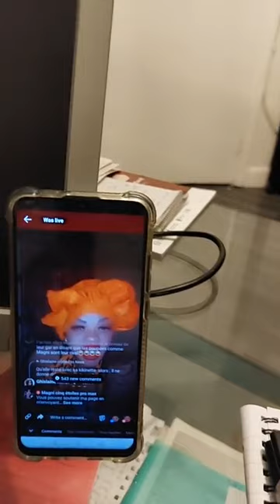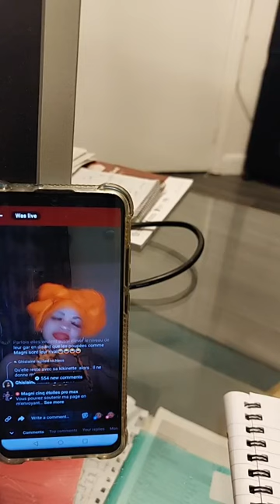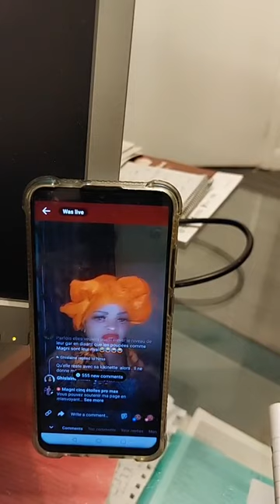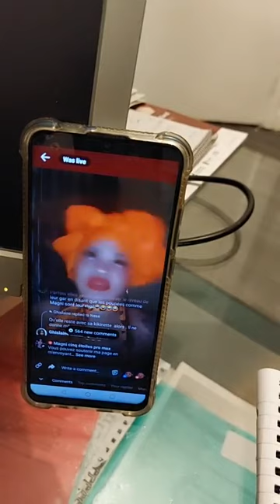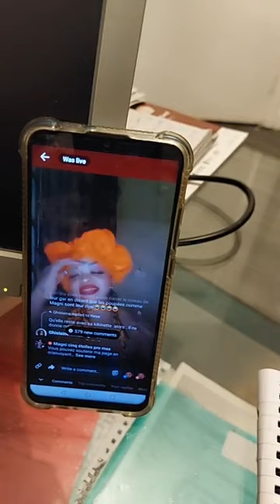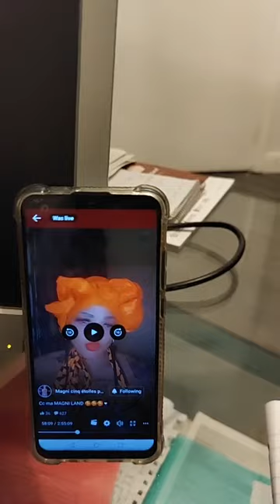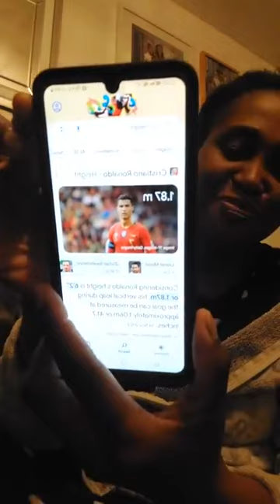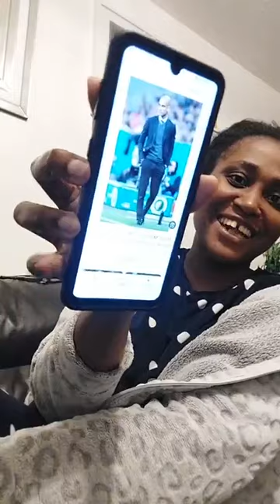Déclarons nos goût vivant 🤣🤣🤣❤❤Waahh les maris des gens🤣🤣🤣